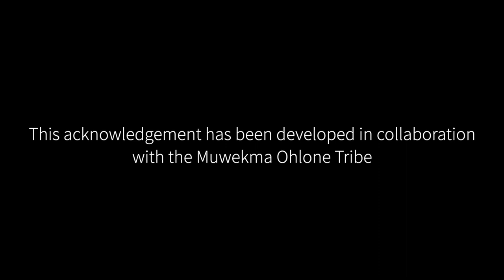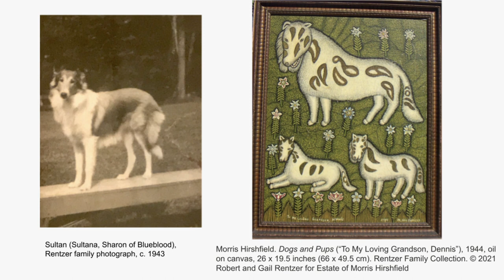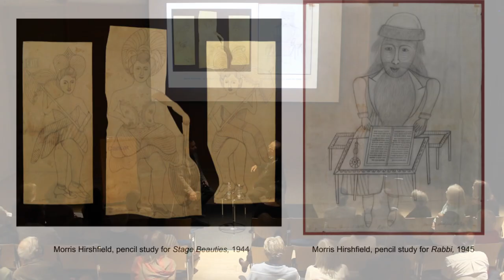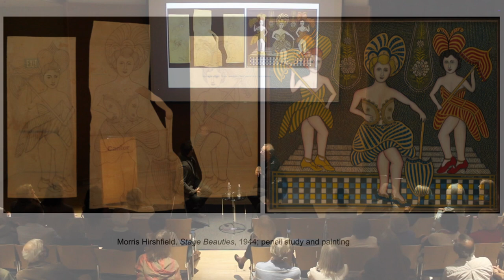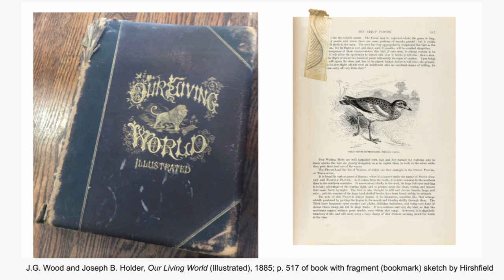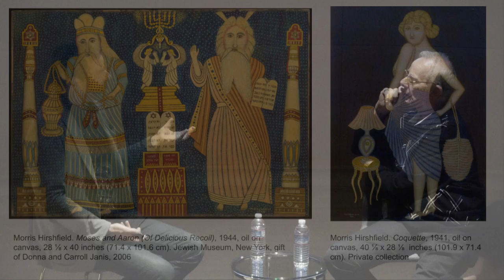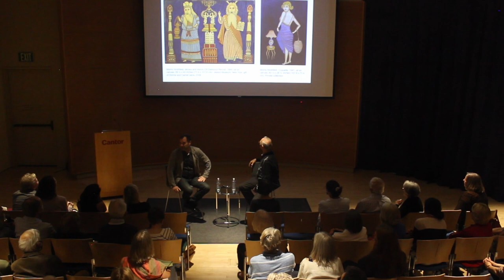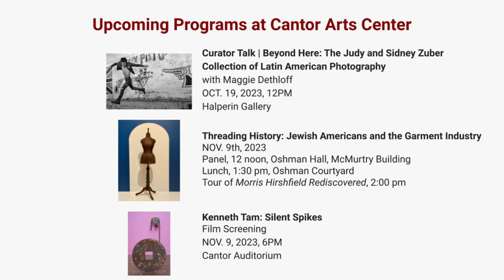Morris Hirshfield: A Personal View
Richard Meyer, the Robert and Ruth Halperin professor of Art History at Stanford, sits down with Robert Dennis Rentzer, Esq. for a conversation about his grandfather, artist Morris Hirshfield and the exhibition Morris Hirshfield Rediscovered on view from September 6, 2023–January 21, 2024.